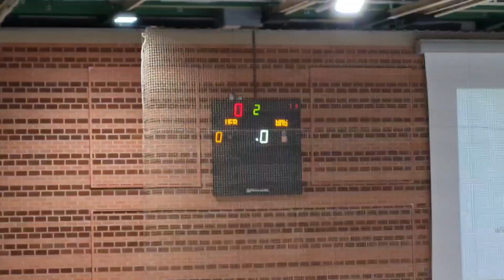VfB Stuttgart - Borussia Mönchengladbach U13 Hallenfußballturnier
U13 Hallenfußballturnier am 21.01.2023 in der Tectake Arena in Würzburg veranstaltet durch die Kickers.